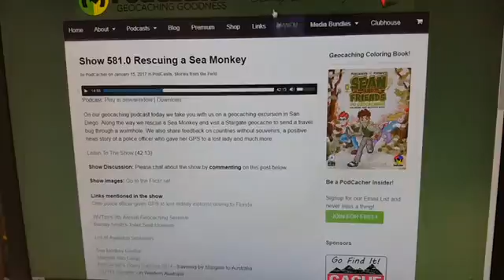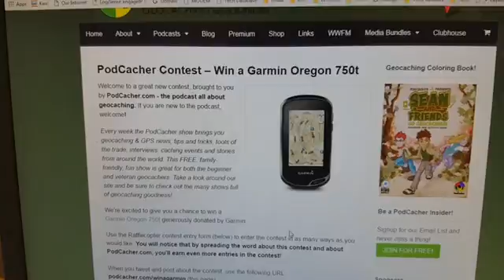Win a Garmin Oregon 750t from Podcacher (GCNW)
Podcacher is having a contest  for a Garmin Oregon 750t